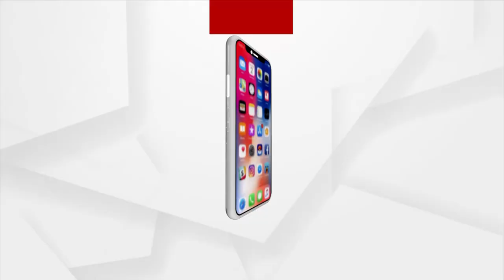PM Narendra Modi Lays the Foundation Stone for Noida International Airport in Jewar, Uttar Pradesh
PM Narendra Modi Laid the Foundation Stone of Asia's Largest Airport, Noida International Airport in Jewar, Uttarpradesh.